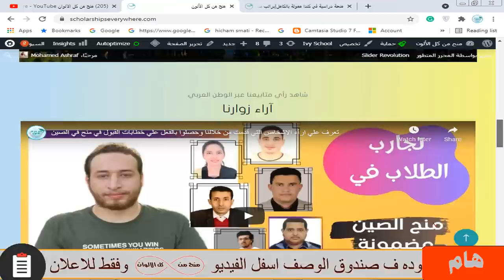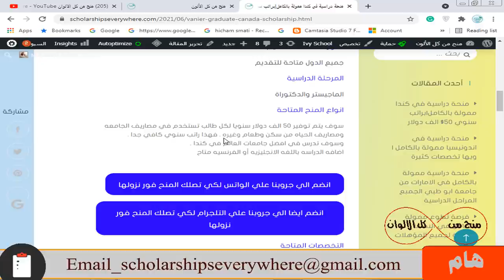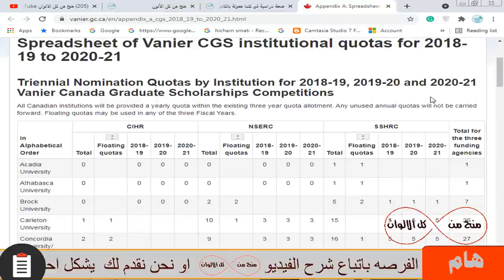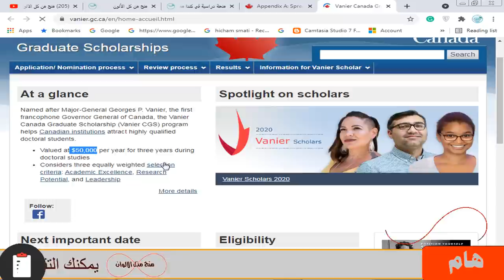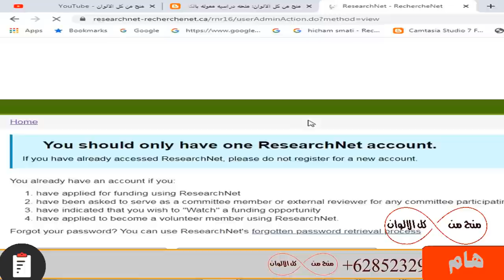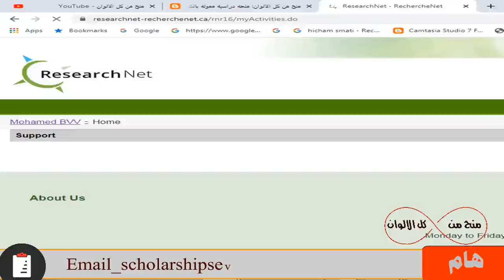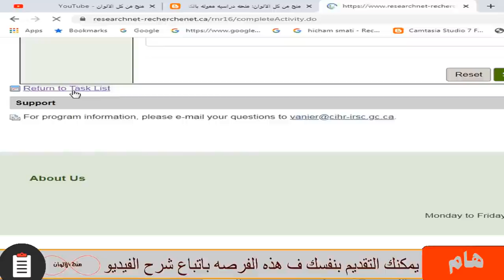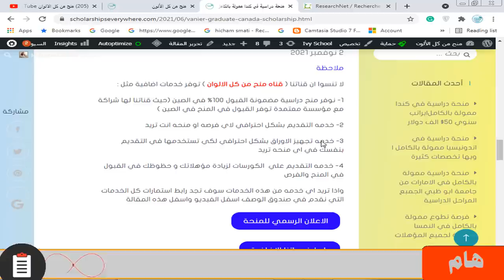منحة حكومة كندا | براتب سنوي 50 الف دولار وبها تخصصات كثيرة وليس بها حد اقصي للعمر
منحة دراسية ممتازة جدا في كندا و هذه المنحة متاحة لمعظم المراحل الدراسيه و لا تحتاج شهادة اللغة للتقديم فيها وبها تخصصات كثيرة علمية وأدبية و ممولة بالكامل و الدراسة مجانا و راتب شهري اعلي من 4000$ لتغطية تكاليف المعيشة والسكن و غيره و التامين الطبي و الدراسة في افضل جامعات العالم

fully funded Vanier Graduate scholarship in Canada

منحة حكومة كندا فانيير الممولة بالكامل